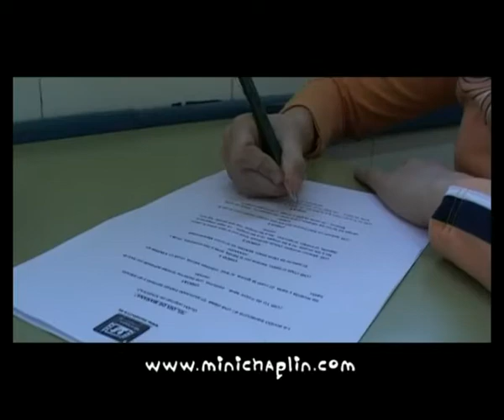CINETALLER MINICHAPLIN 055. IES EMILIO PRADOS - MALAGA, 2008 (2) avi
Cortometraje realizado como resultado del CINETALLER DIGITAL impartido por MINICHAPLIN, la primera escuela de cine a domicilio de Europa.